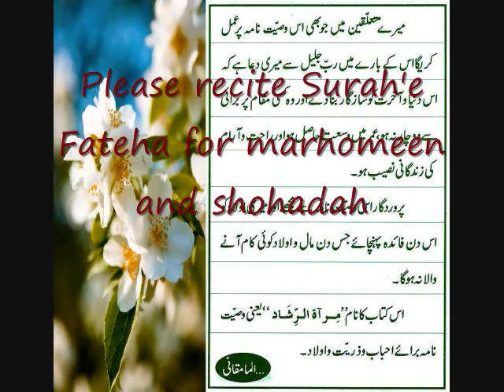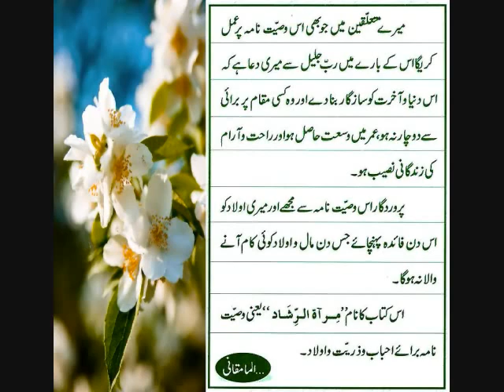[10/10] eBook - Aaenah-e-Ikhlaq - Ayatullah Mamaqani - Urdu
eBook - Aaenah-e-Ikhlaq - Ayatullah Mamaqani - Urdu